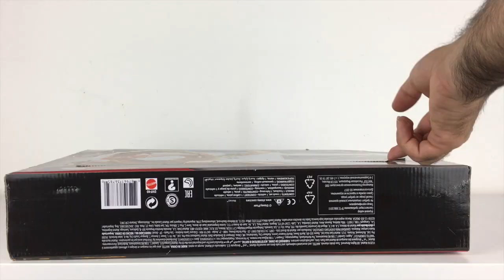Faisca Macqueen e a pista de saltos Willy's Butte do filme carros 3 pixar disney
A nova pista de saltos e acrobacias de 2017 do novo filme carros 3 da disney pixar.A nova pista tem 3 maneiras de brincar!

Disney Cars Disney/Pixar Cars 3 Transforming Winter Willie's Butte Playset

Faísca macqueen portugues